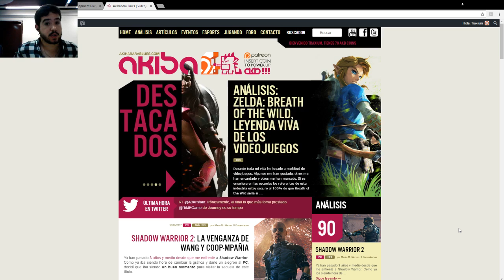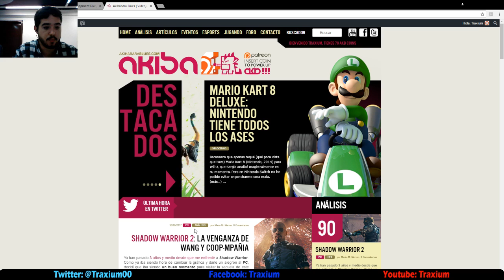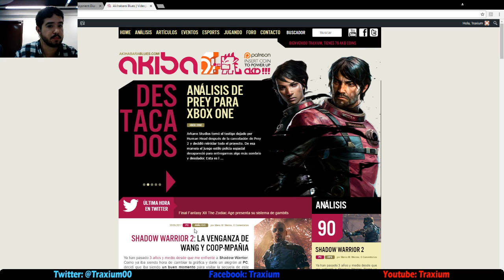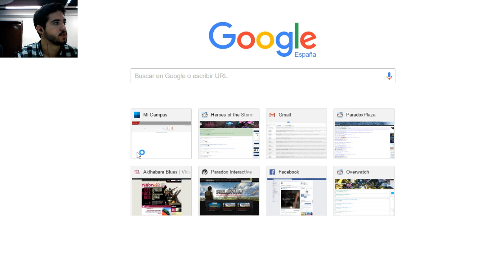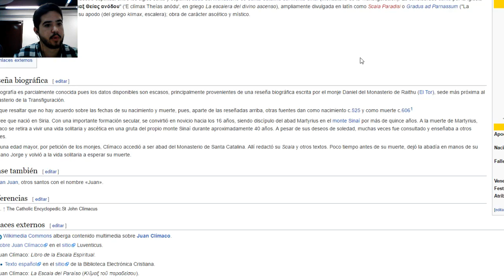Europa Universalis IV - Iconos y Cambios en la Autoridad Patriarcal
Nuevo Diario de Desarrollo de Europa Universalis IV en Español sobre su nuevo pack de inmersión Third Rome

Crusader Kings II: 2012
Europa Universalis IV: 2013
Stellaris: 2016
Hearts of Iron IV: 2016